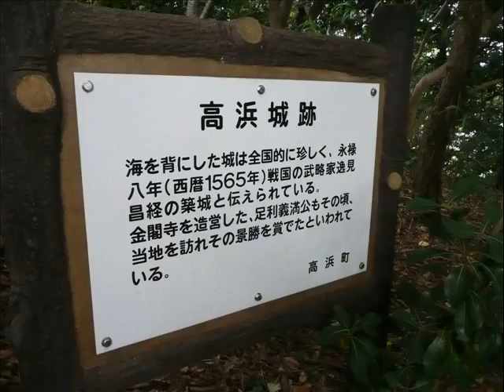TUBARAOBILL EM WAKASA TAKAHAMA PARTE 1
TAKAHAMA SHI  FUKUI KEN JAPAN